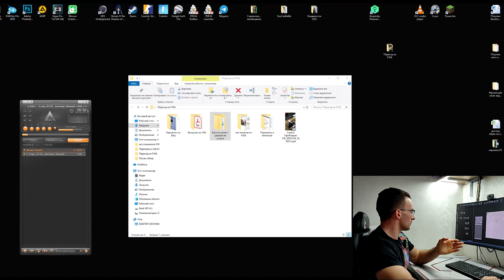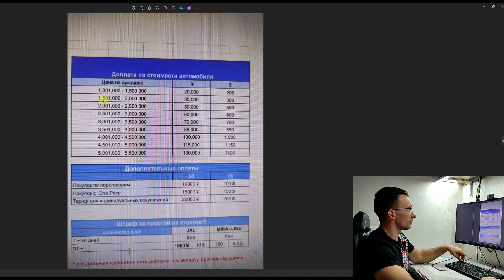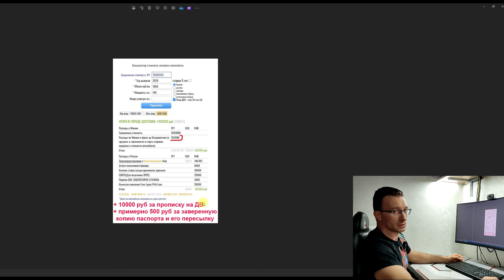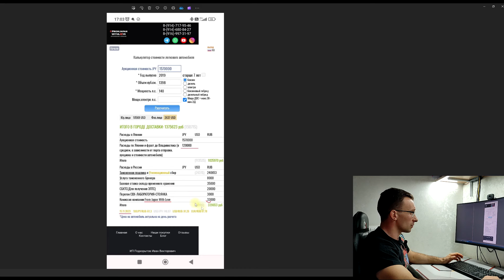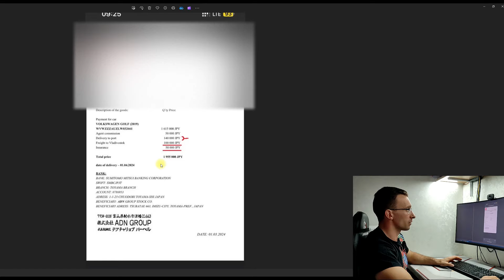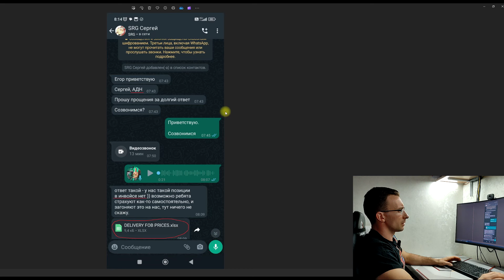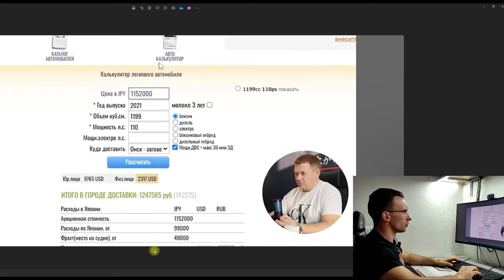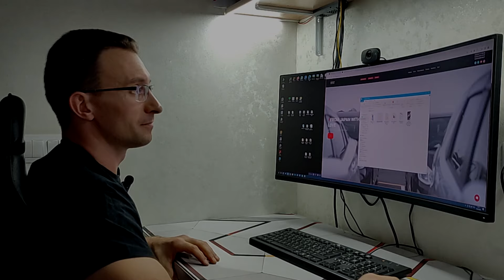Как не попасть на деньги при покупке авто с аукционов Японии. Помог зрителю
Как жаль, что в бизнесе по привозу авто из-за границы (в частности из Японии) так мало порядочных людей, которые годами готовы вести свой бизнес честно.
В этом видео подробнее о причинах отказа от Авто Азия и переходу к FJWL.
Я надеюсь, что Авто Азия вернется на светлую сторону и поймёт, что не стоит терять свое имя уподобляясь стаду грязных автобарыг. Хочется верить, что и FJWL не свернет на темную сторону с годами, так как рост количества подписчиков на ютубе и количество продаж  будет их манить на темную сторону к Японии Транзит, Приорити Авто, Сфера Кар и т.п.

❗Парню, про которого рассказал в видео вернули 150'000 Йен в апреле 2024 года.
Так что если вы попали на недобросовестных посредников, то есть шансы вернуть свои деньги. ❗

Покупайте авто из Японии и других стран через   @fromjapanwithlove6078
с 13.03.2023 я перестал сотрудничать с компанией АвтоАзия.
ссылка на телеграмм бот по европейским авто. пробивка по vin номеру.

ПРИМЕРЫ выгрузок по VIN можно посмотреть по ссылкам ниже (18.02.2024 в выгрузки добавил фото чтобы вам было более понятно визуальное отличие):

ссылка на описание комплектации по вин номеру моего гольф
(макисмалка для рынка японии для 1,4 литра)

ссылка на описание комлектации Гольфа которого я не купил
у него комплектация на одну ступеньку ниже от максималки

ссылка на выгрузку по вин моего Тигуана 1,4л 150 л.с. передний привод, акустика Dynaudio, диски R19, камеры 360 и т.д.

Ссылка на выгрузку комплектации по vin Тигуан 1,4л 2019 г.в. R-line (нет Dynaudio и запаски)

если купите себе что-нибудь в этом магазине в течение месяца после перехода по ссылке то получите 300 рублей скидки 😉

Работу по русификации выполнял Вячеслав (г. Москва), если вам надо поколдовать да любым VAGом то вам к нему (не забудьте сказать, что вы от Егора 😉 тогда вам сделают скидку).

Коврики сделали 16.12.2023, спасибо Сергею из "Pro Kovrik"
Ссылка на его товар на Озон 👉

👋 Если есть какие-то вопросы или предложения пишите мне в telegram @Goritsin_Egor 🤳